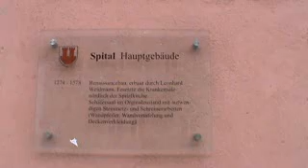Rothenburg Germany Europe Cosmos Tour Adventure Vacation, Travel